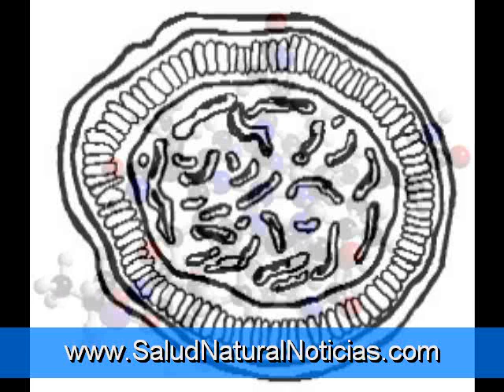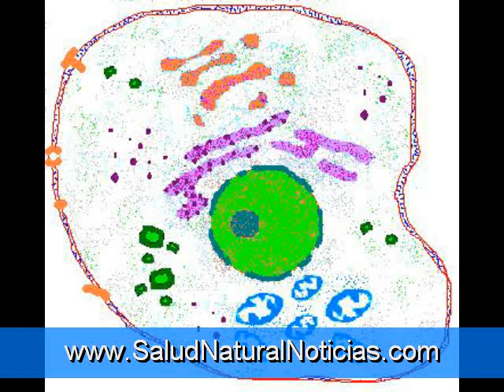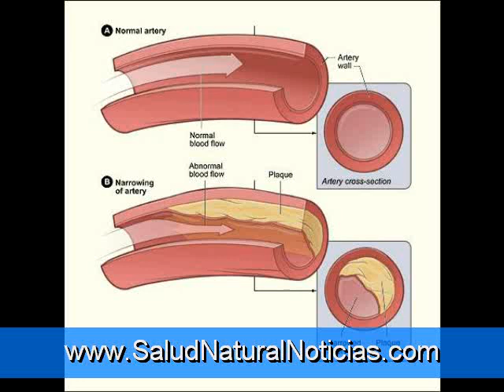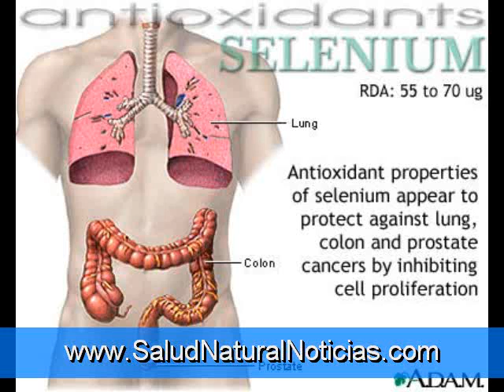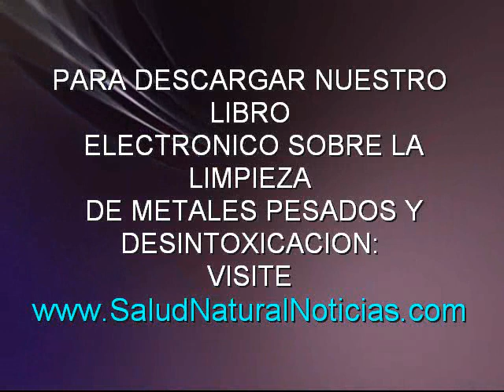Problemas de la próstata y Medicina Natural Soluciones Parte 3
Cómo protegerse
La mejor protección contra problemas de la próstata es tener exámenes médicos regulares, que incluyen un cuidadoso examen de la próstata. Consulte a un médico inmediatamente si se presentan síntomas tales como:
• una necesidad frecuente de orinar,
• dificultad para orinar, o
• goteo de la orina.

Los chequeos regulares son importantes incluso para los hombres que han tenido cirugía de la HBP. cirugía de la HBP no protege contra el cáncer de próstata porque sólo una parte de la próstata se retira. En todos los casos, cuanto antes a un médico encuentra un problema, mayores serán las posibilidades de que el tratamiento va a funcionar.

Hospital et de Llobregat
Valencia
Copper Canyon
San German, Puerto Rico
Cidra, Puerto Rico
San Felipe
Bolivia
Tlaxcala
Argentina Buenos Aires
San Cristobal